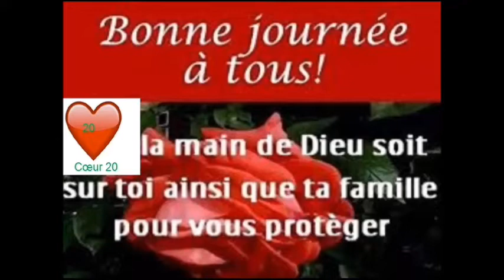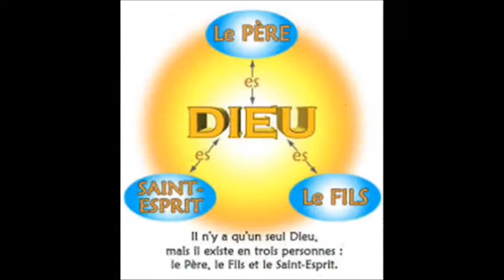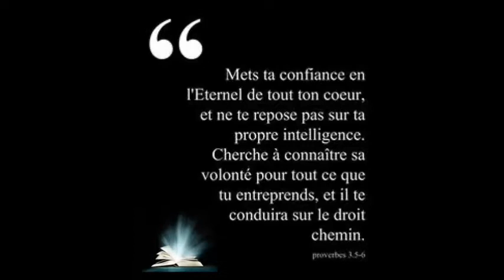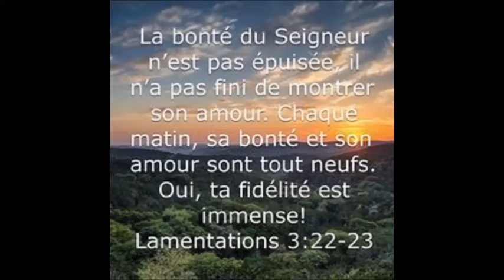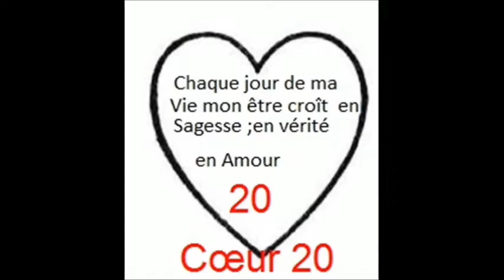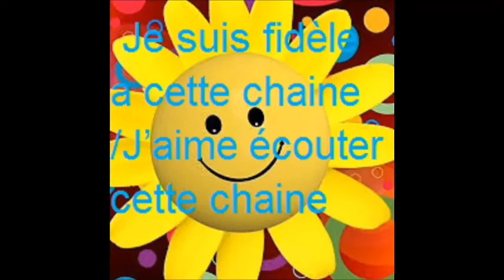2 chroniques 09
La Bible 2 chroniques 09
Cœur 20
Je suis fidèle a cette chaîne /J’aime écouter la bible sur cette chaîne